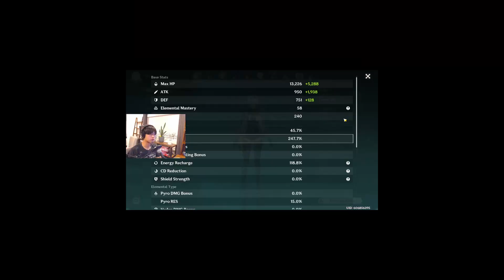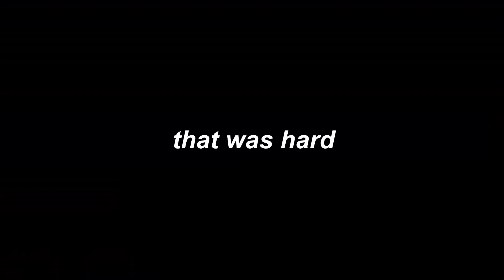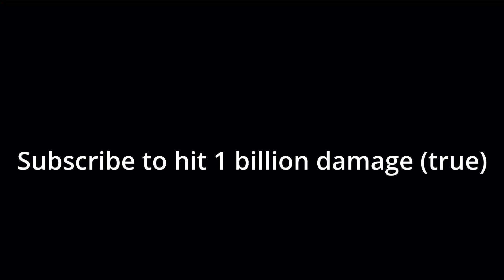How I tried hitting 1 MILLION Damage... as a F2P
If you see this, you're cool